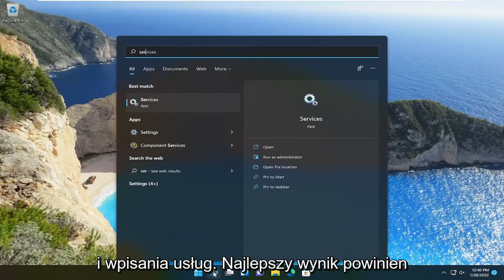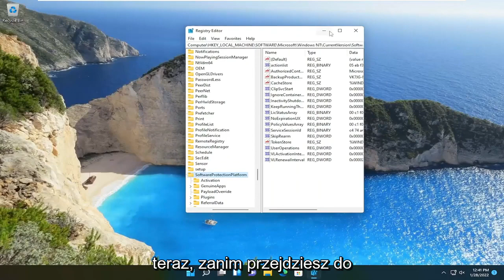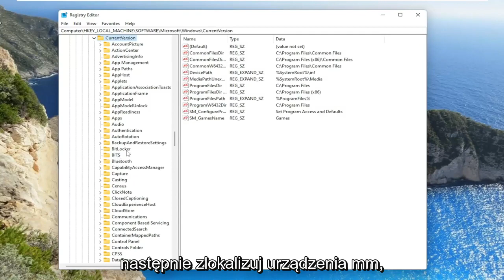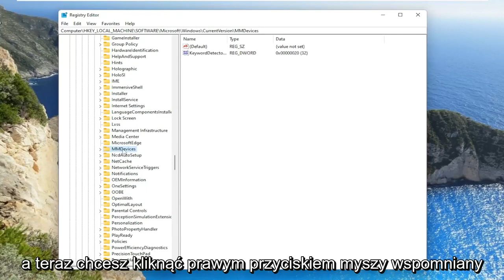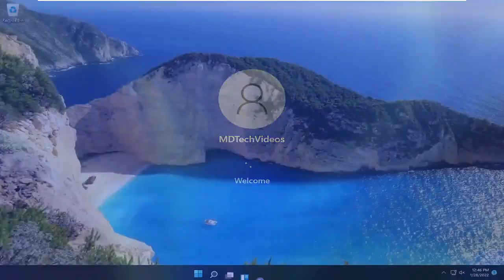Jak naprawić system Windows nie może uruchomić usługi audio systemu Windows na komputerze lokalnym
Jak naprawić system Windows nie mógł uruchomić usługi audio systemu Windows na komputerze lokalnym. Napraw błąd 0x80070005

Jeśli napotkasz problem z usługą audio, komunikat o błędzie „Usługa audio nie może się uruchomić Błąd 0x80070005 Odmowa dostępu” podczas próby odtworzenia dźwięku na komputerze, nie musisz się martwić. Po prostu postępuj zgodnie z poprawkami tego samouczka, a problem zostanie rozwiązany bardzo szybko.

Problemy omówione w tym samouczku:
system Windows nie może uruchomić usługi dźwiękowej systemu Windows
system Windows nie może uruchomić usługi dźwiękowej systemu Windows odmowa dostępu
system Windows nie może uruchomić usługi audio systemu Windows Obsługa Bluetooth
system Windows nie może uruchomić usługi audio systemu Windows
system Windows nie mógł uruchomić usługi audio systemu Windows, ponieważ
system Windows nie mógł uruchomić zapory programu Windows Audio Service Defencer
system Windows nie może uruchomić urządzenia usługi audio systemu Windows
system Windows nie może uruchomić zasad diagnostyki usługi audio systemu Windows
system Windows nie może rozpocząć licencjonowania usługi audio systemu Windows dla komputerów stacjonarnych
system Windows nie może uruchomić instalatora usługi audio systemu Windows